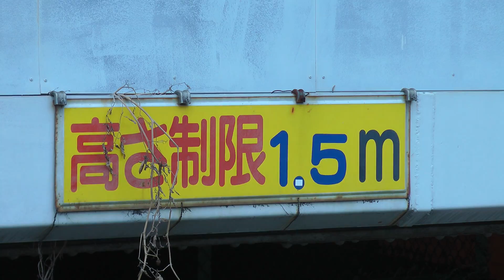1,5 Meter "High" Underground Crossing in Tokyo / 2012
1,5 Meter "High" Underground Crossing in Tokyo / 2012
With my 1,90 Meter Body i couldn´t use this way, i tried to do, but it was not possible cause the way was around 300 Meters and you can´t walk like "The Hunchback of Notre Dame" this distance :o)